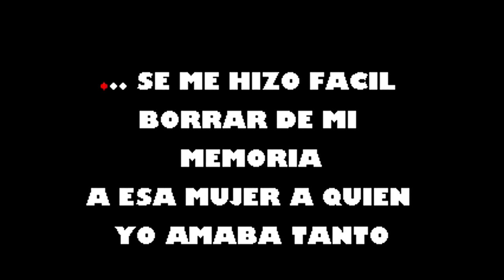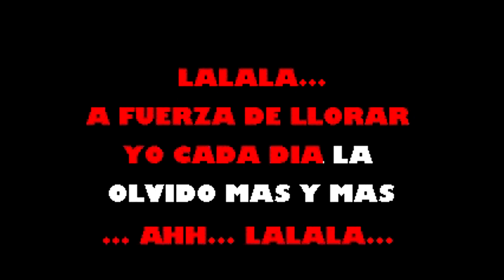Se Me Hizo Facil Jose Manuel Ramos Karaoke